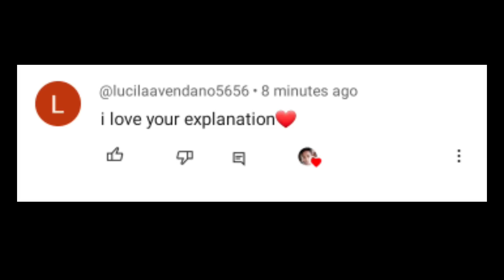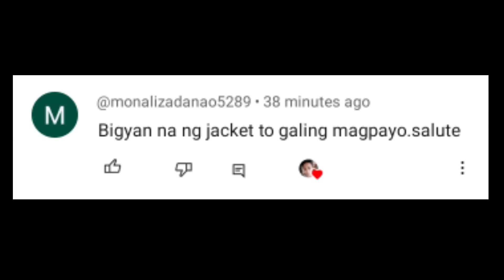INIISIP KA PALAGI NG LALAKI KUNG GANITO SIYA SAYO | Aldin Capa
Iniisip ka palagi ng lalaki kung ganito siya sayo

Coaching: Paki message ako sa FB (Aldin Capa)